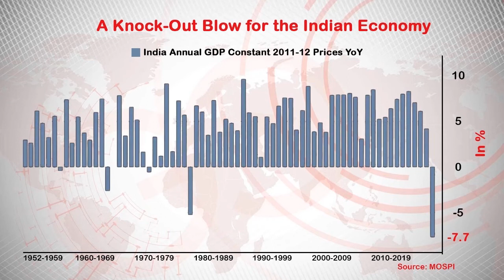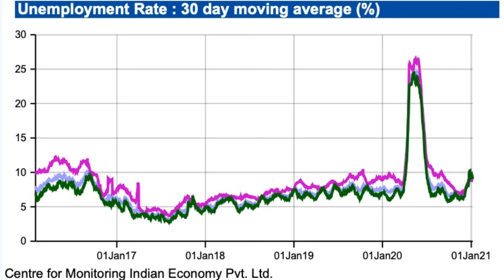'Spirit Of -7.7': A Knock-Out Blow For The Indian Economy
The Indian economy is estimated to report its worst-ever contraction of 7.7 per cent in 2020-21, as per the National Statistical Office (NSO). These are the worst-ever figures since India started collecting data in 1952. GoNews Editor-in-chief Pankaj Pachauri analyses the repercussions of the unprecedented slide in the Indian economy ahead of the Union Budget 2021